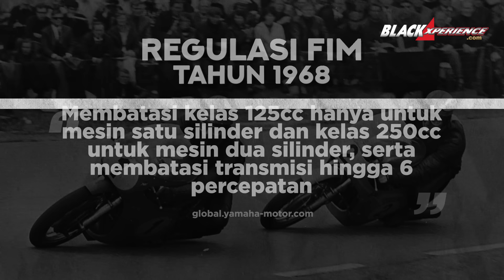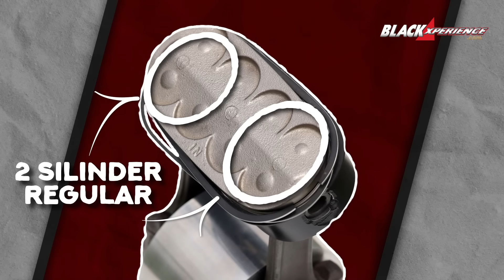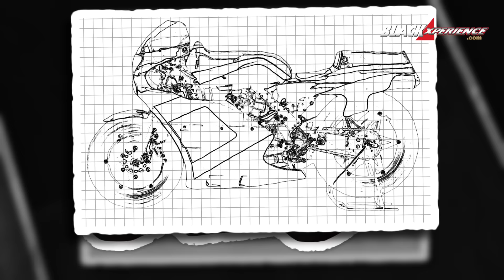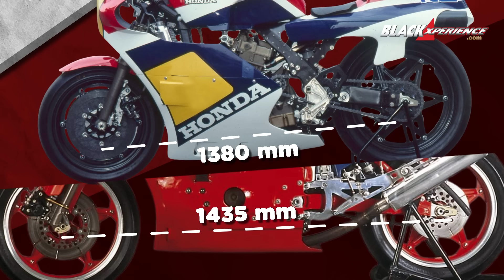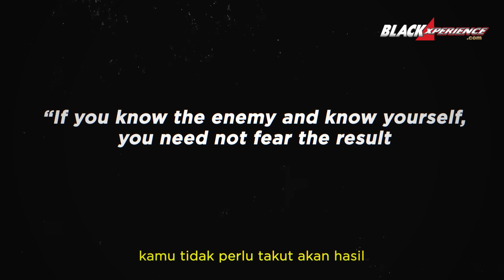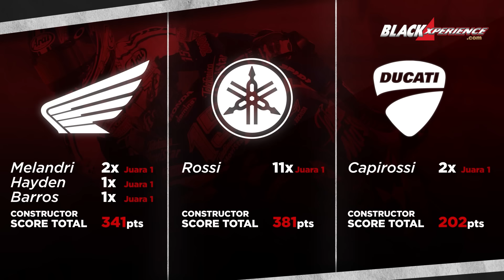Cerita Honda yang jadi Pabrikan Asia Pertama di MotoGP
Halo BlackPals! Pada tau gak kalo sampe tahun 2023, Honda jadi pabrikan motor yang memegang rekor kemenangan terbanyak di ajang Grand Prix dunia. Rekor ini ternyata berawal dari ambisi si founder, Soichiro Honda, untuk bisa bawa motornya balapan di Isle of Man Tourist Trophy. Hingga pada tahun 1959, untuk pertama kalinya RC142 dengan mesin twin silinder segaris 125cc nyentuh aspal Isle of Man, dan pabrikan Asia nunjukin kebolehannya di ajang balap Eropa.

Sejak saat itu, prestasi balapan Honda semakin gemilang. Khususnya di tahun 1966 sampai 1977 disebut sebagai periode emas Honda karena berhasil memenangkan banyak gelar dari semua kategori. Lo semua gak bakal heran deh kalo sampe sekarang Honda tetep jadi salah satu jagoan di ajang balap GP internasional!

Nah, sekarang di episode BlackStory, kita bakal bahas naik turunnya pabrikan dari negeri samurai ini, BlackPals. Dari ambisi awal si founder sampai bisa jadi tunggangan andalannya Marc Marquez. Yuk, tonton videonya!